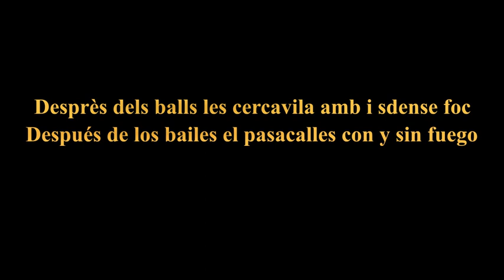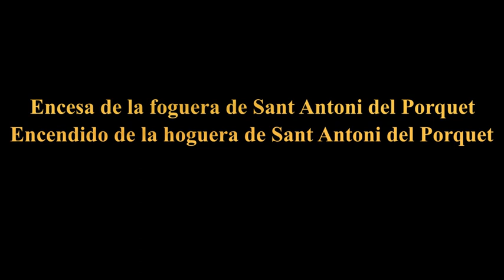XV Trobada de Bestiari Domèstic de Castelló. Festa de Sant Antoni del Porquet!!! T3:Ep1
Estrenem la temporada 3! / Estrenamos la temporada 3!

Vaig anar a la XV Trobada de Bestiari Domèstic de Castelló al barri del Grau on es celebra la festa de Sant Antoni del Porquet. Vaig passar molt de fred pero va estar molt be. Hi havien 3 convidats i l'anfitriona l'Haca Traca Almalafa! No us perdeu el video!!!

Fui a la XV Trobada de Bestiari Domèstic de Castellón en el bario del Grau donde se celebra la fiesta de Sant Antoni del Porquet. Pasé mucho frio pero estuvo muy bien. Habían 3 invitados y la anfitriona Haca Traca Almalafa! No os perdáis el videol!!!